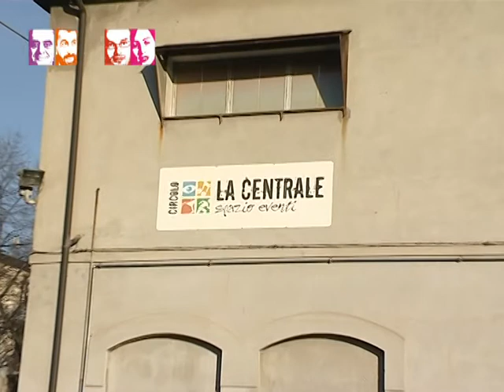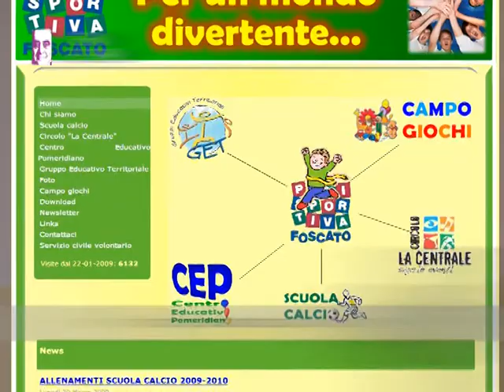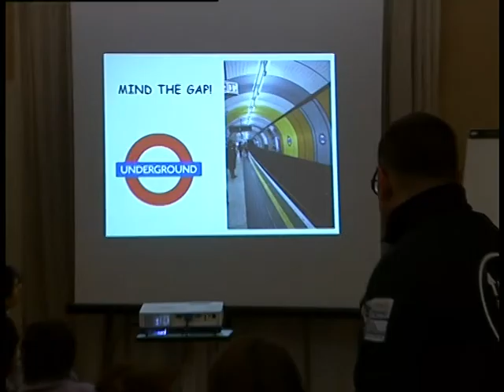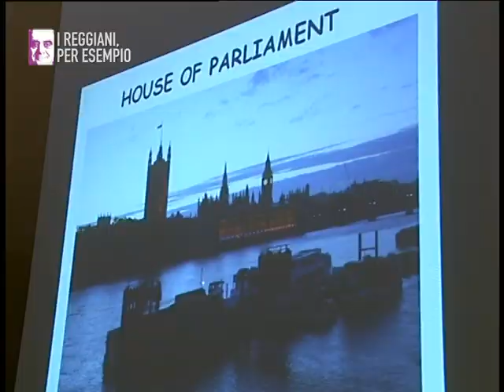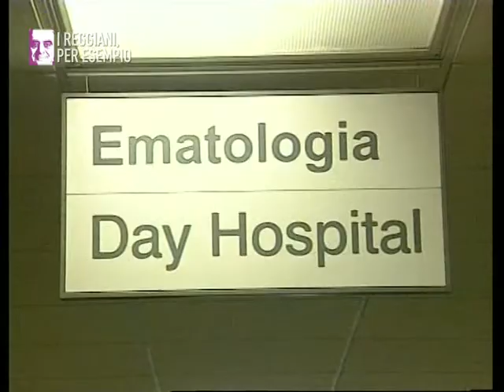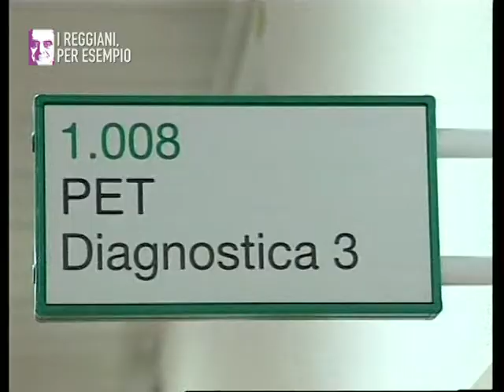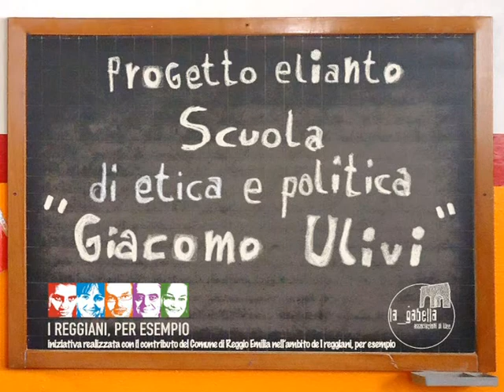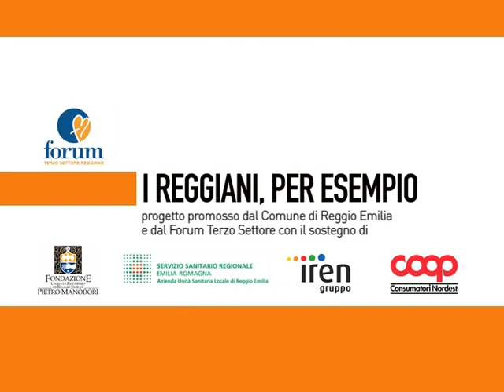I Reggiani, per esempio_puntata 12 del 13 febbraio 2011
In questa puntata siamo andati a conoscere 'La Centrale', un nuovo progetto vincitore del bandone e i ragazzi che hanno partecipato al progetto Upandgo.